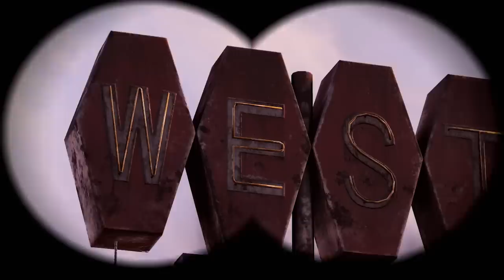Fallout 76: Steel Reign Launch Trailer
Steel Reign brings the conclusion of the Brotherhood of Steel storyline. You arrive back at Fort Atlas to find the tensions between Paladin Rahmani and Knight Shin have reached a boiling point. After swarms of Super Mutants start to appear and people are reported missing, how will you guide the Brotherhood? Will you take the side of justice or will you remain committed to duty?  Free for Fallout 76 Players. Available Now!

The Steel Reign update includes:
• New Questline - Choose what direction the Brotherhood of Steel will take and solve the mysteries behind the appearance of the Super Mutants
• New Locations and Gear - Unlock unique gear and explore new locations as you uncover what's been happening in Appalachia
• Season 5 Scoreboard – K.D. Inkwell is back in Escape from the 42nd Century! Rank up to unlock new rewards including C.A.M.P. items, cosmetics, and more. Beginning July 7.
• Legendary Crafting – Put those Legendary Modules to work and create your own 1, 2, & 3-star legendary items, right from the comfort of your own C.A.M.P.

ESRB RATING: Mature with Blood and Gore, Drug Reference, Intense Violence, Strong Language, Suggestive Themes, and Use of Alcohol.